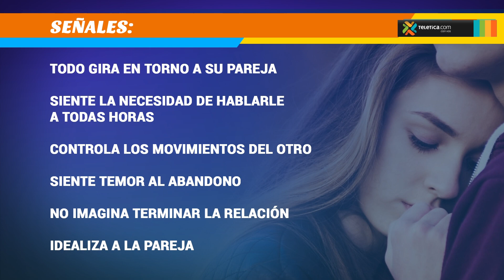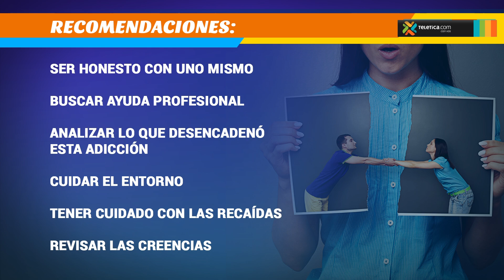Conversamos acerca de amores adictivos